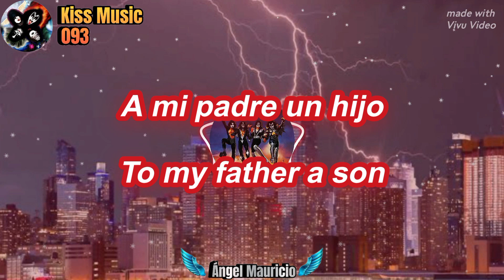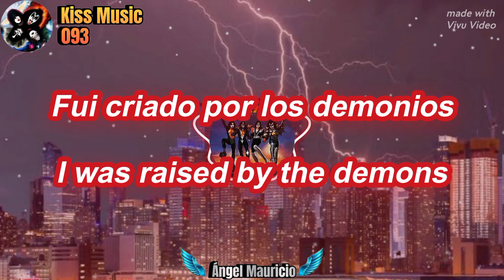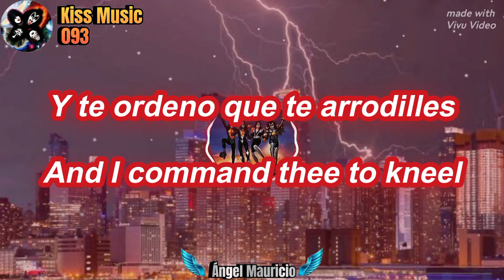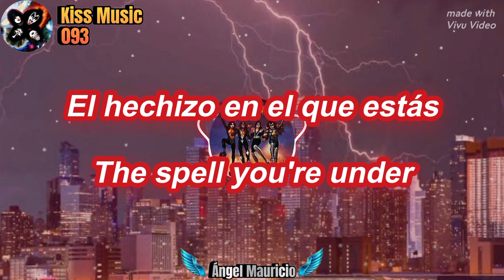God of Thunder - Kiss // Sub español e inglés